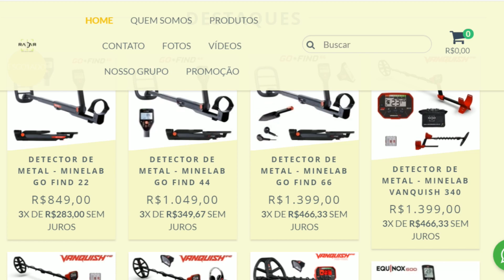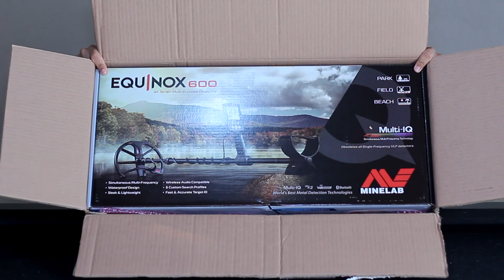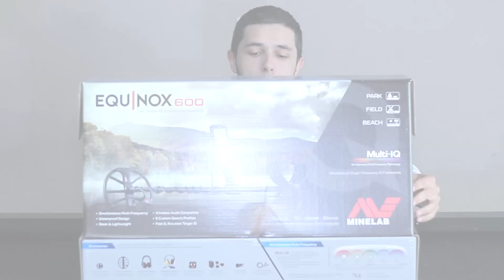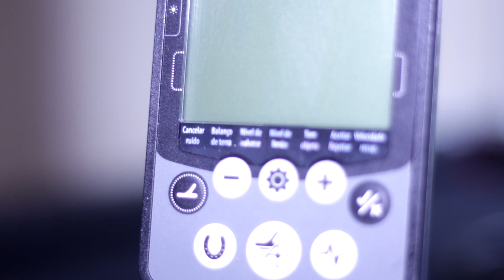CHEGOU MEU DETECTOR DE METAIS | Equinox 600 - Início de uma nova Série!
Fala gurizada! É com imenso prazer que venho comunicar o início de uma nova série de vídeos no canal... Sim! DETECTORISMO! E nesse vídeo apresento a vocês o nosso primeiro detector, muito top, confere aí.

- Apoio Radar Detectors.

Obrigado por acompanhar, um abraço e boas pescarias!

equinox 600
equinox 800
minelab